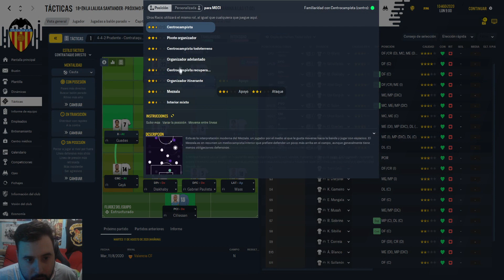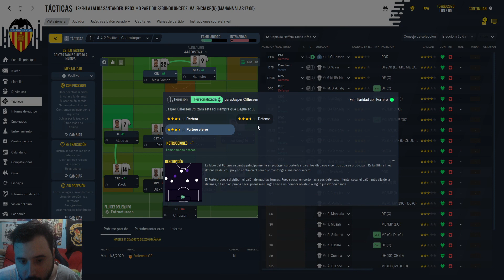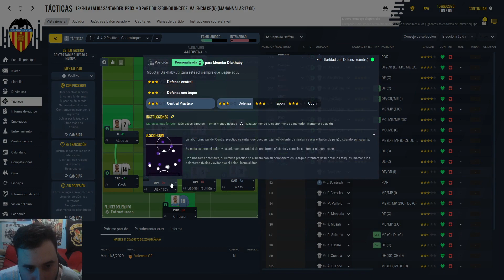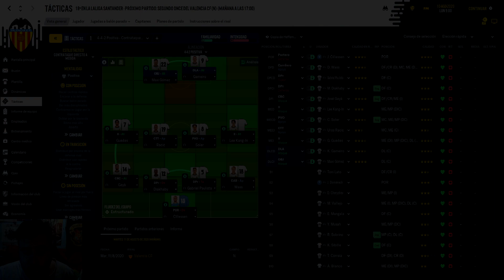Bienvenido al Valencia CF | Las tácticas | Football Manager 2021 #3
Subcribiros al Canal para ver más vídeos, acordaros de darle Mg y Compartirlo con vuestros amigos